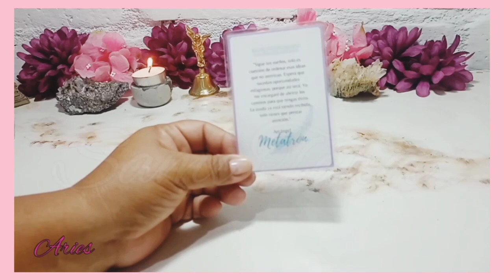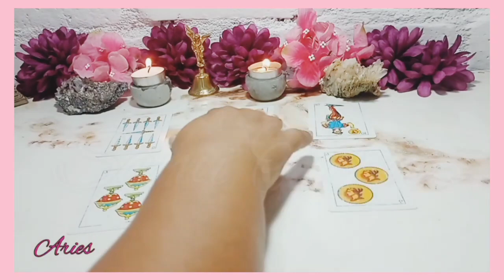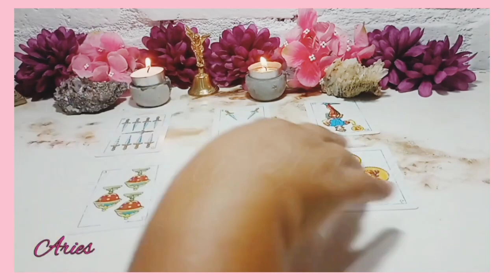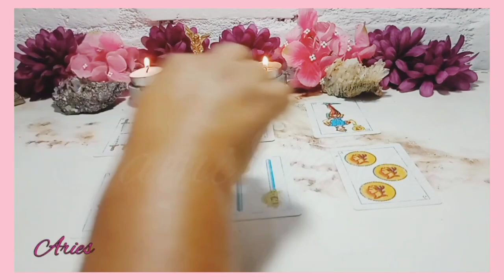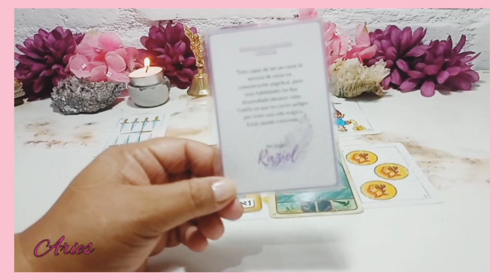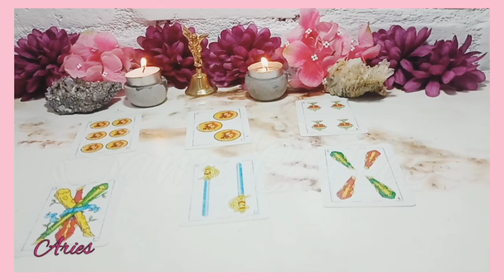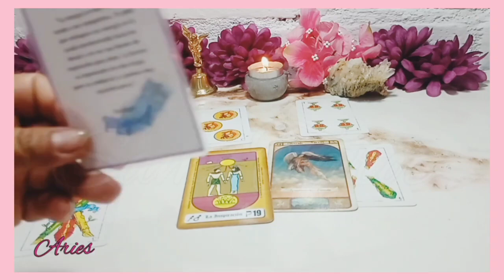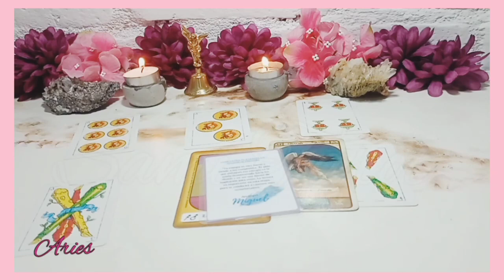Aries ♈MADRE MIA❗️ QUE SORPRESA TE LLEGA ESTA SEMANA 🔮🙏🏻